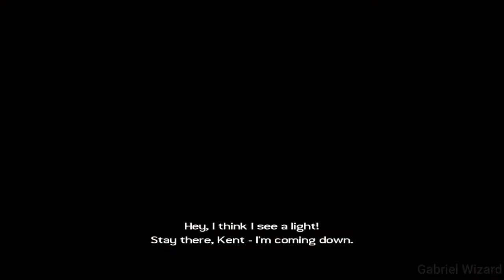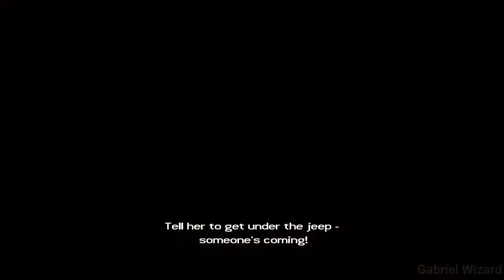Tomb Raider Legend:Part 2 Gameplay No Commentary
Part.2
Peru - Return to Paraíso : 00:00 - 38:04
Outro : 38:04 -  38:24